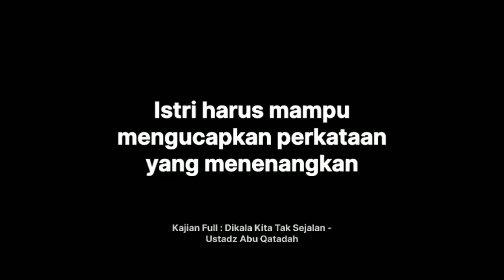istri harus mampu mengucapkan perkataan yg menenangkan